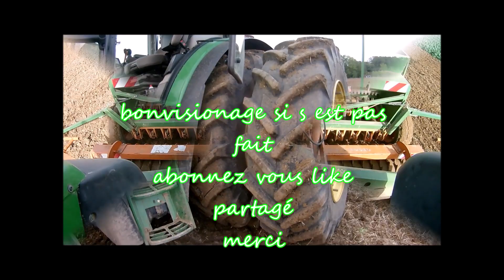🌾dechaumage orge et blé🌾 2022 avec john deere 6830 premium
merci a vous a bientôt